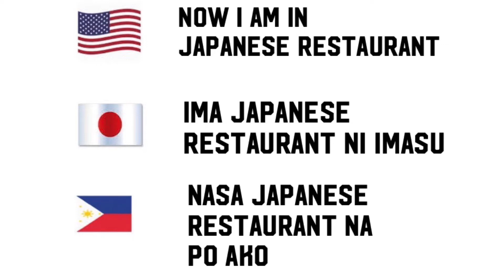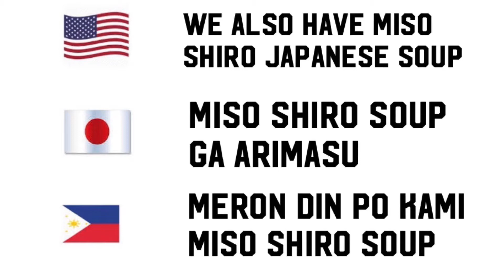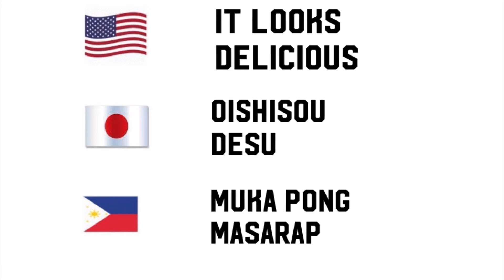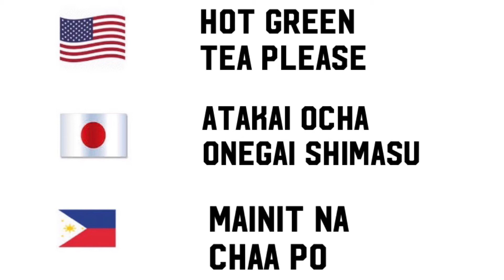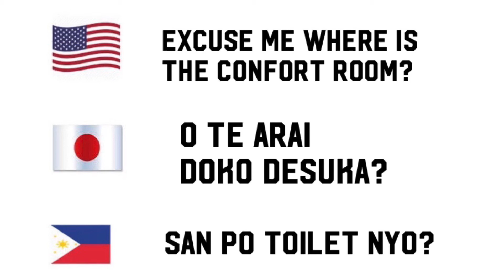English 英語 Japanese 日本語 Tagalogタガログ #5